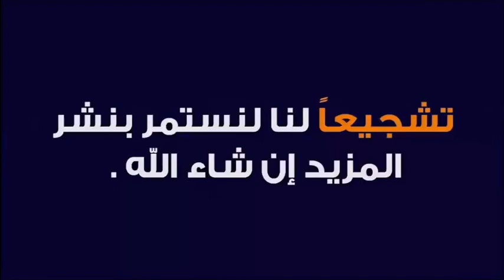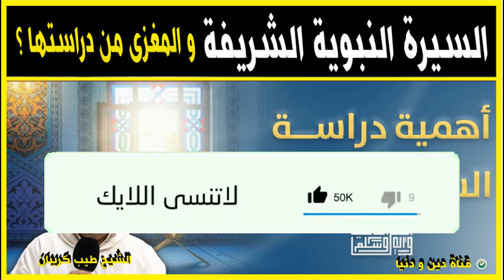السيرة النبوية الشريفة و المغزى من دراستها 🕌 مع الدكتور طيب كريبان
جديد 2021 : السيرة النبوية الشريفة و المغزى من دراستها  🕌 مع الدكتور طيب كريبان
 ▬▬▬▬▬▬ஜ۩☺۩ஜ▬▬▬▬▬
 ▬▬▬▬▬▬ஜ۩☺۩ஜ▬▬▬▬▬
⛔ أحبابي الكرام ، إذا أعجبكم الفيديو رجاءاً لا تنسوا :

 ▬▬▬▬▬▬ஜ۩☺۩ஜ▬▬▬▬▬
مواضيع سابقة

🕌 عَنْ أَبِي هُرَيْرَةَ، عَنِ النَّبِيِّ صَلَّى اللهُ عَلَيْهِ وَسَلَّمَ قَالَ:
 ▬▬▬▬▬▬ஜ۩☺۩ஜ▬▬▬▬▬
⚠️ توضيح مهم ❗

 ▬▬▬▬▬▬ஜ۩☺۩ஜ▬▬▬▬▬
# هاشتاغ الموضوع #